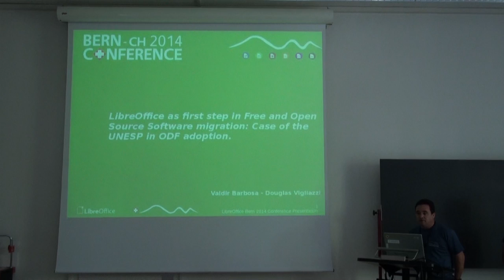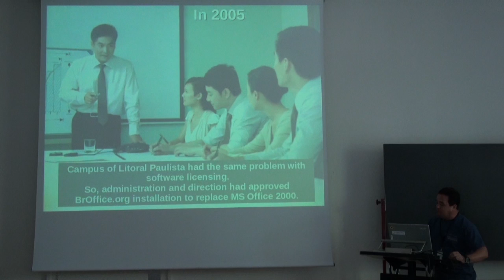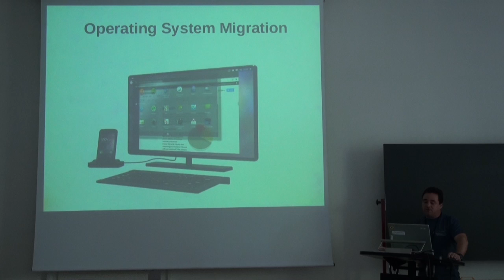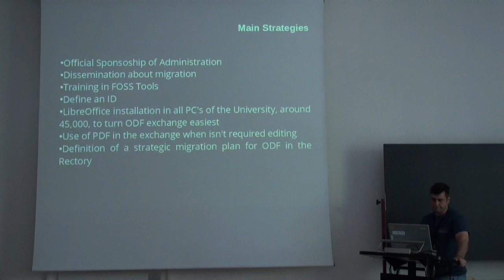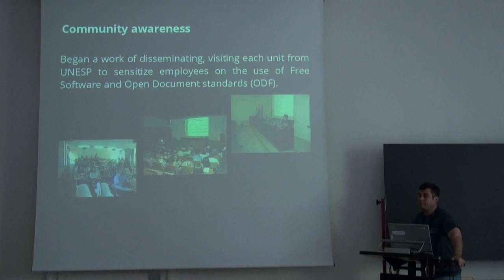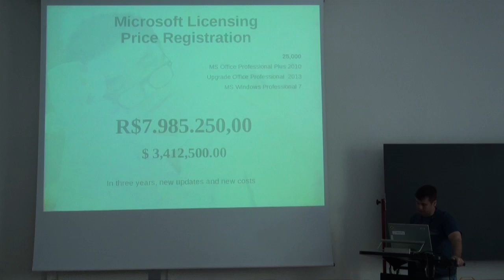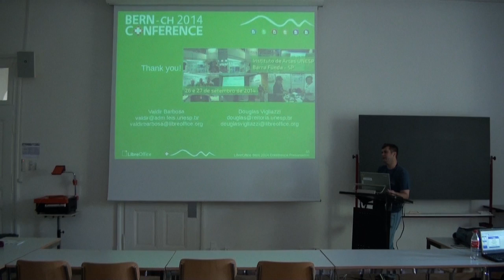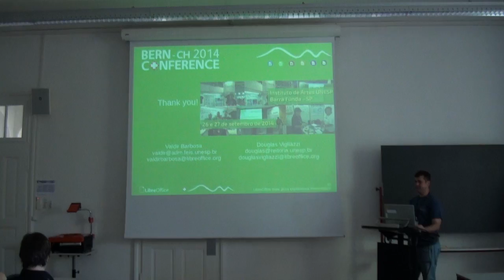LibreOffice as the First Step in FOSS Migration (Valdir Barbosa, Douglas Vigliazzi)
The UNESP - Univ Estadual Paulista is a public institution located in São Paulo-Brazil and is distributed in 24 cities and 34 schools and institutes, is the most successful model of a multi campus university and is focused on nearly every field of experimental and theoretical sciences. This scattering, difficult the standardization of procedures, job routines, documentation, etc. Unsuccessful, isolated initiatives of two units for the OpenOffice adoption, starting in 2003, Instituto de Artes São Paulo decided by replace of MS Office for LibreOffice/OpenOffice. In 2005, Campus Litoral Paulista decided to do the same. Finally, in 2007, Faculdade de Engenharia, UNESP - Univ Estadual Paulista, campus Ilha Solteira plans complete migration of Operational System of the desktops to GNU/Linux, but the first step is replace MS Office, Internet Explorer and Outlook by LibreOffice, Firefox and Thunderbird. Currently, LibreOffice is the use of ODF to storage and exchange of documents and free software migration is an institutional plan and is supported by university direction by official documentation.